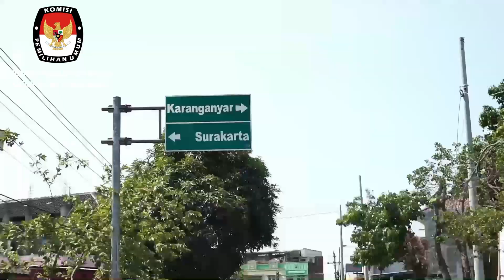PEMILIH PEMILU 2023 HARUS TAHU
KIRAB BENDERA PEMILU 2023
14 FEBRUARI 2023 GUNAKAN HAK PILIHMU

KPU SUKOHARJO

HUTAMA PUTRA KARTASURA

JANGKARTV MEDIA